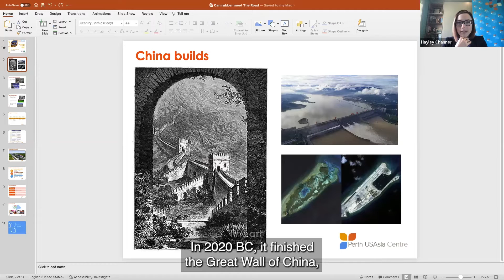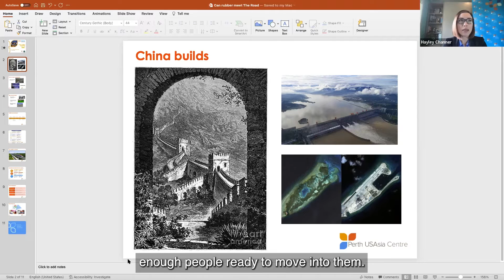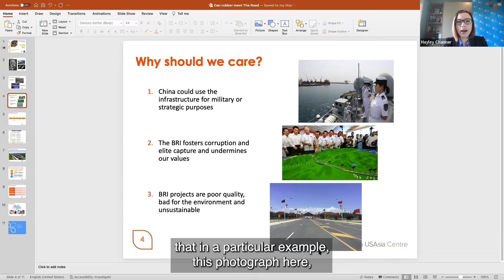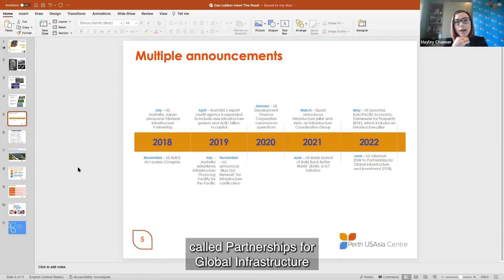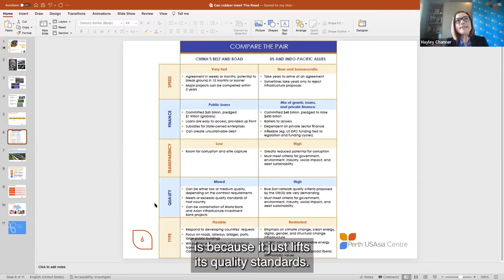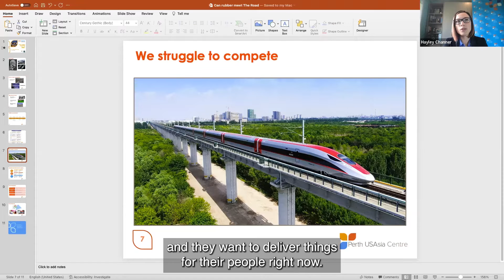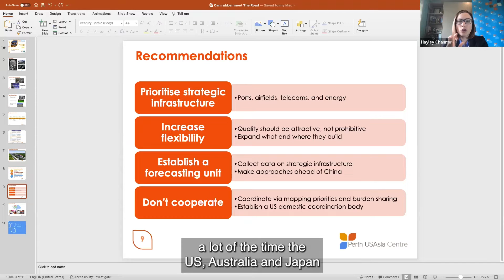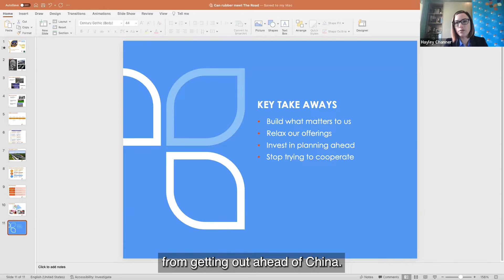Can rubber meet The Road?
The Perth USAsia Centre launched its report, 'Can rubber meet The Road? Reassessing US and Indo-Pacific allies' infrastructure responses to China's Belt and Road Initiative', via webinar on Tuesday 15 November 2022.

Panel
Dr Kate O'Shaughnessy (moderator),
Research Director, Perth USAsia Centre

Hayley Channer,
Senior Policy Fellow, Perth USAsia Centre

Erin Murphy,
Deputy Director and Senior Fellow, CSIS Economics Program

Hiroyuki Suzuki,
Chief Representative, Japan Bank for International Cooperation (Washington)